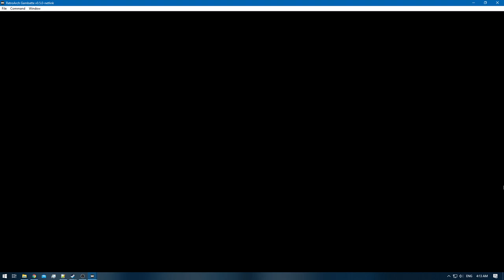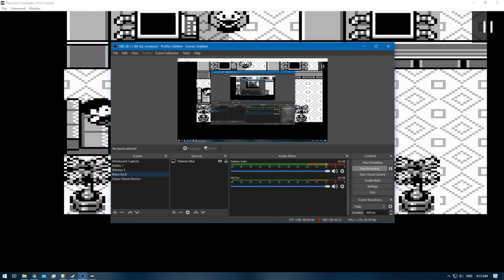Pokemon Blue [RA] - Episode 21 - The Pokemon Mansion [NC]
Pokedex Total: 61 / 151 [Gen 1 only]
Pokemons Caught: 6
Pokemons Evolved: 1
Trainers Defeated: 6
Times Wiped Out: 0
Difficulty: Default
Bonus Feature: Retro Achievements [RA]
[Time Stamps]

0:00 - [YouTube Time Stamp Feature]
0:04 - [Episode Starts]
0:09 - [CINNABAR ISLAND]
2:27 - [TM35 - Metronome]
3:25 - [Kabuto] [55/151]
4:08 - [Retro Achievement Unlocked: It's Present] & [Aerodactyl][56/151]
6:06 - [CELADON CITY]
6:46 - [YM41 - Softboiled]
7:29 - [Coin Case]
9:45 - [ROUTE 11]
10:13 - [Item Finder]
10:15 - [Retro Achievement Unlocked: Metal Detector]
11:10 - [FUSCHIA CITY]
11:36 - [EXP All]
11:39 - [Retro Achievement Unlocked: Sharing is Caring]
12:18 - [CINABAR ISLAND]
12:26 - [POKEMON MANSION]
13:18 - [Ponyta] [57/151]
14:03 - [Moon Stone]
14:12 - [Escape Rope]
16:31 - [Grimer] [58/151]
16:53 - [Switch 1]
18:34 - 19:09 [Pokemon Battle: Burglar [A]
19:26 - [Max Potion]
19:47 - [Vulpix] [59/151]
20:01 - [Max Revive]
20:15 - 21:08 [Pokemon Battle: Burglar [B]
22:15 - [Calcium]
22:46 - [Switch 2]
23:07 - [Iron]
23:43 - [Switch 3]
24:04 - 25:30 [Pokemon Battle: Scientist [A]
27:48 - 28:50 [Pokemon Battle: Scientist [B]
32:21 - [Koffing] [60/151]
33:44 - [Carbos]
34:52 - [Full Restore]
35:34 - [TM14 - Blizzard]
35:38 - [Switch 4]
35:53 - 36:52 [Pokemon Battle: Burglar [C]
37:30 - 38:27 [Pokemon Battle: Scnientist [C]
39:19 - [Rare Candy]
39:28 - [Switch 5]
39:39 - [TM22 - Solarbeam]
40:16 - [Secret Key]
44:11 - [CELADON CITY]
45:12 - [Ninetales] [61/151]
46:47 - [End of the Episode]

Note: Why did i catch some Pokemons double?
It's either for Pokemon Yellow or in-game trades

Blue: [2/3]
Red: [3/3]
Green: [HCR]

Electabuzz [Red]
Hitmonchan
Omanyte & Omastar
Eevee x2 [Jolteon & Vaporeon]